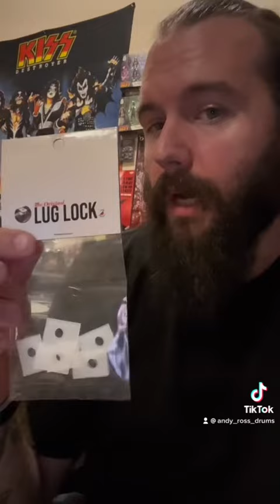Lug Locks & Red Felts!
Look up Cardinal Percussion for lots of cool products like what I featured here, as well as Attack Drumheads and lots more!